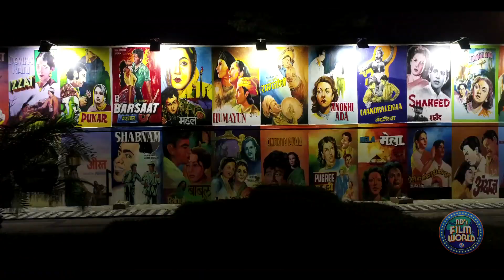ND'S WORLD MUSIC FEST PROMO 2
Welcome, 2019 @ ND’s World Music Fest
The Countdown as began, Buckle-up as we present to you once in a lifetime experience as we celebrate the night on the beats of International and National Artists exclusively at ND’s Film World on 29th, 30th and 31st. Enjoy the last evening of the year by dancing the night away into 2019  on the tunes of exciting DJ Line-up and exclusive Live Performances at our 6 Zone Event
Key Highlights-
• DJ Liloo
• DJ Felix
• DJ Ahmed
• DJ Anna
• Live Musical Performances
So let’s reach for new beginnings with endless thrill, fun, food and beverages.